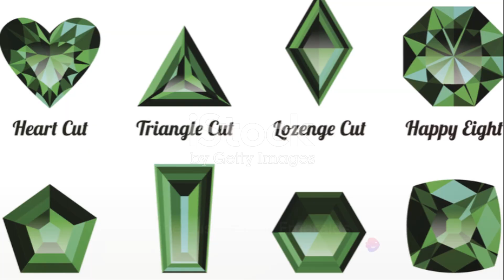Speaking of Stones. Gemstone Alchemy: The Sensational Journey.